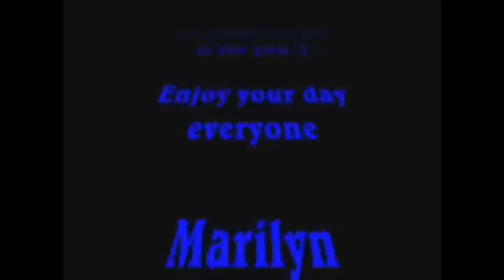Friends Lost Girl Tribute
Tribute for the best team ever and FaeFamily , TeamZoie and Sweetie ^^